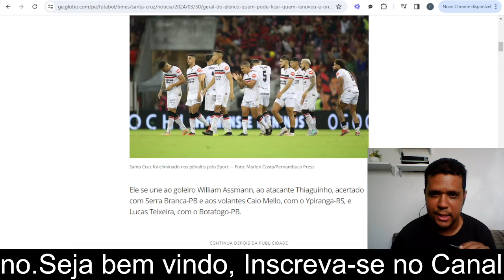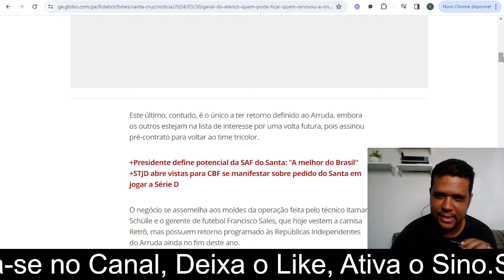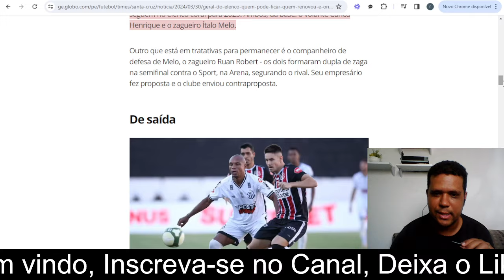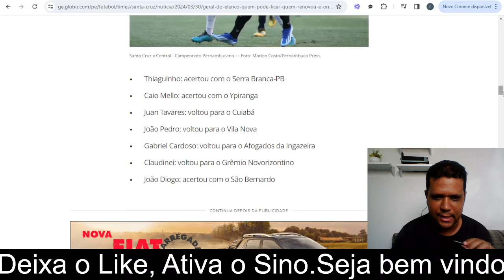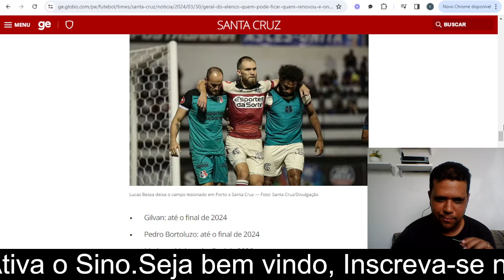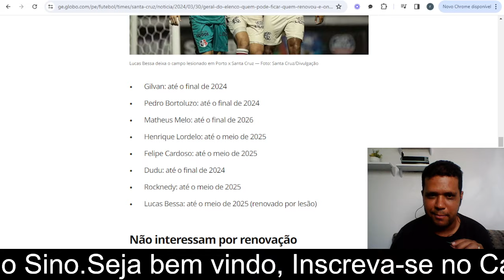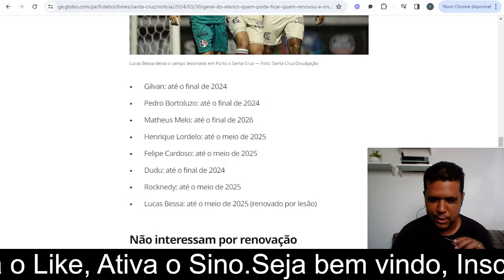QUEM VAI FICAR NO SANTA CRUZ PARA 2025 E QUEM FOI EMBORA DO SANTA CRUZ?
COMENTA
COMPARTILHA